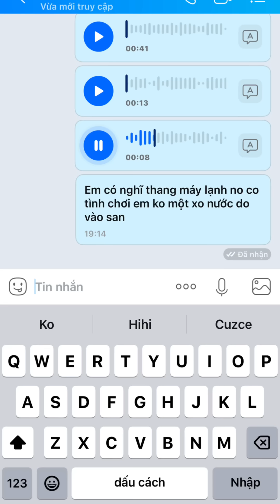Em muống phốt anh để anh tự phốt luôn cho rồi 0961408726